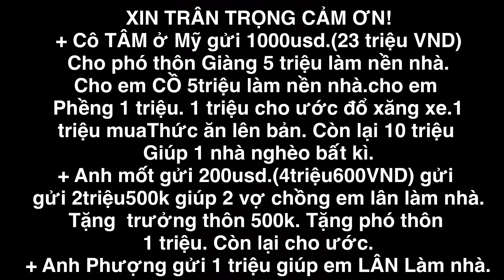Liên tiếp nhận Quà khủng từ các MTQ. Vận chuyển vật liệu làm sân nhà em Phềng / TÀY TV